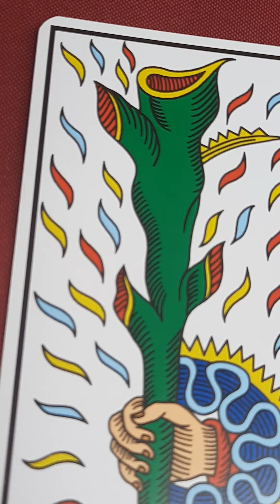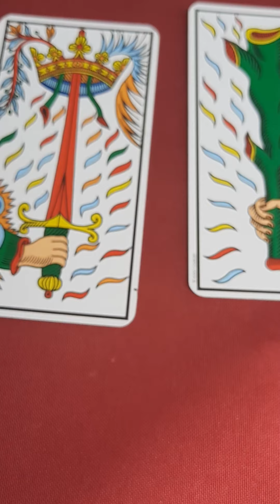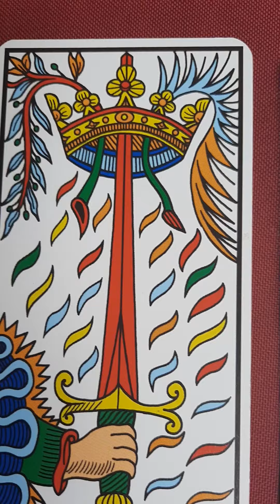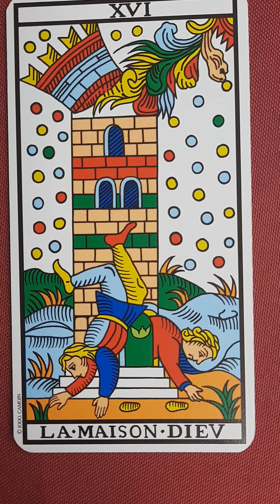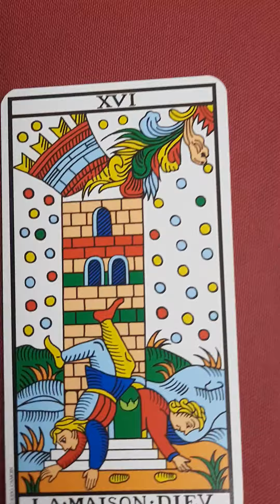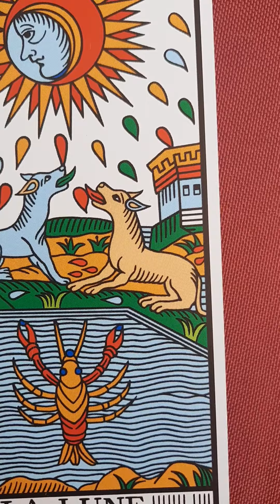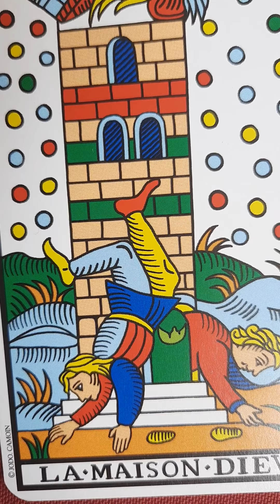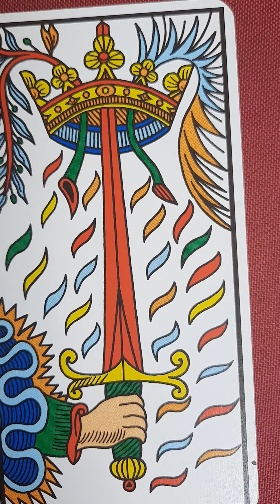Продолжаем с картами Таро. Что за ошметки на четырёх картах? Почему Высшие и НизкиеАрканы?опять жабо